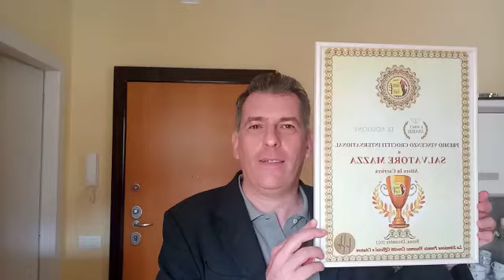Salvatore Mazza - Premio Vincenzo Crocitti International - IX Edizione 2021